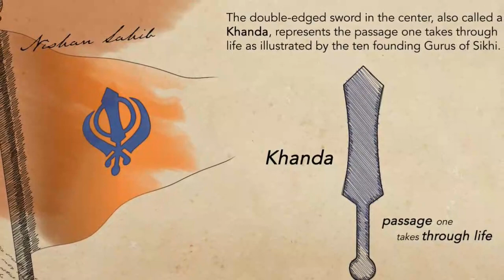Nihang Bann Sikh Kom Vich Varh Gye Behrupiye | Zikar Tera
Topic : Behrupiya Walon Asli Nihang Singha Nu Kita Ja Reha Hai Badnaam
Produced By: Zikar Tera
Edited By: Daljit Singh Dilbag
Research: Sardar Singh